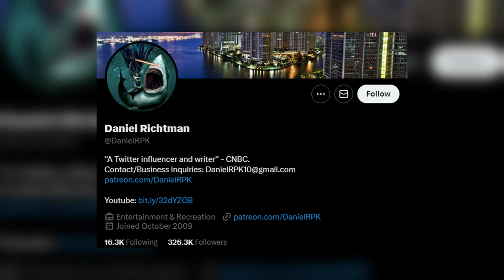Bloodborne Remake Is Happening...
Bloodborne Remake Is Happening... In this video we discuss the prospect of Bloodborne Remake happening for the PlayStation 5 and the eventual release of Bloodborne on the PC! We also talk about the release date possibilities, PC release and more! Tune in to learn everything we know about Bloodborne Remastered on the PS5 and PC!